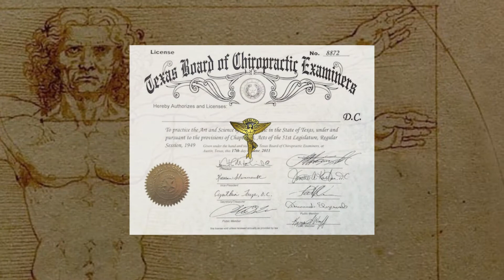Dr Chad Blackwell